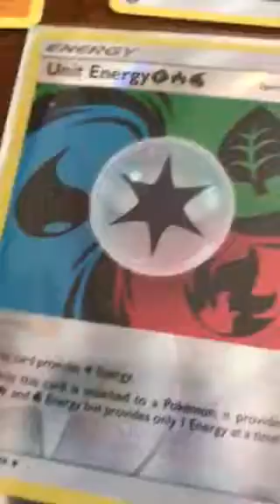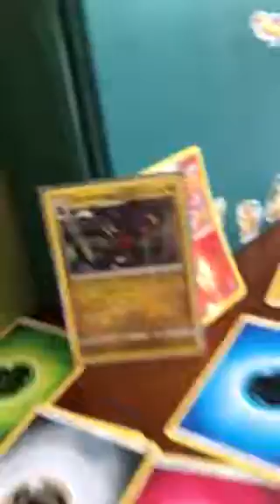Pokémon cards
Hey